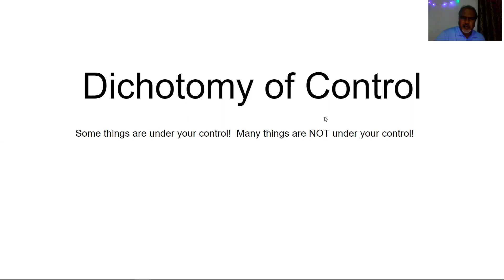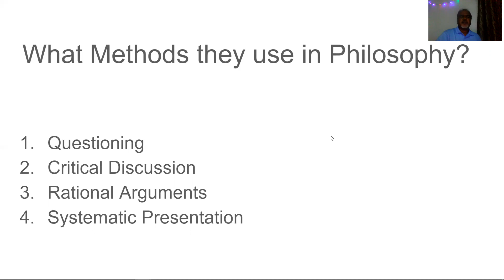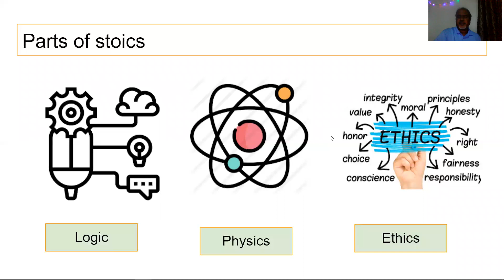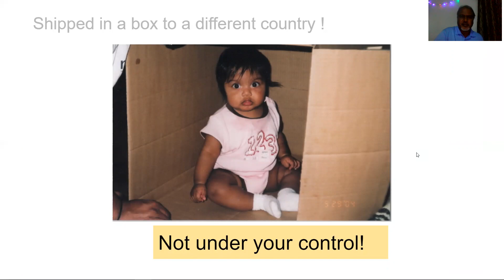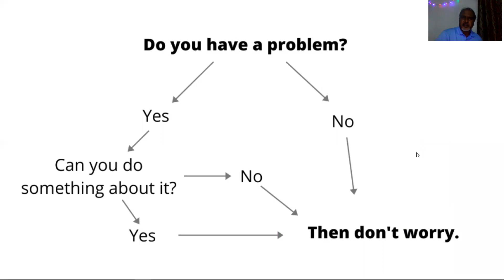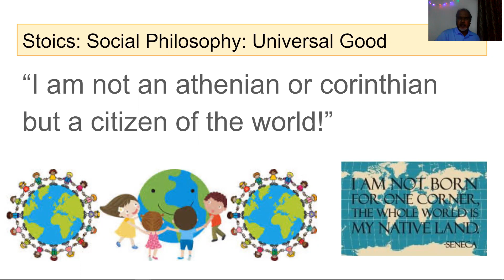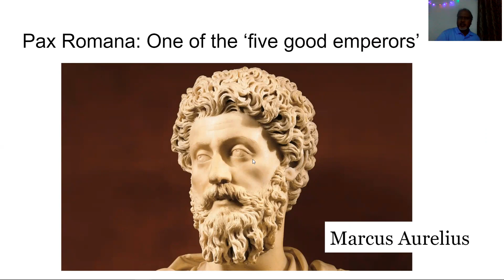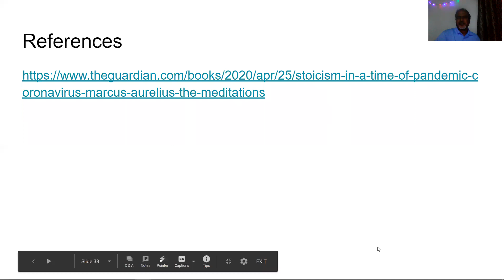Sahyadri School KFI, Assembly, Perumal Sir's talk on stoics_Dec 31st, 2020